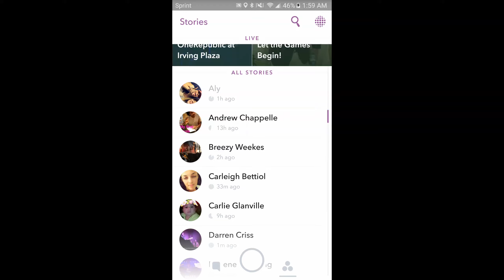Andrew Chappelle's Snapchat [8/5/16]